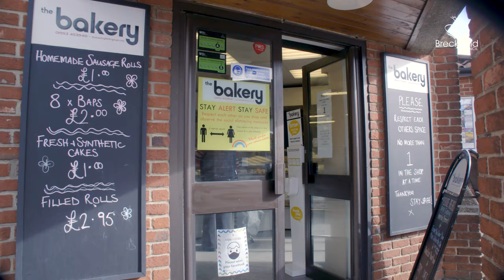Enjoy Discover Explore Attleborough - Breckland Council